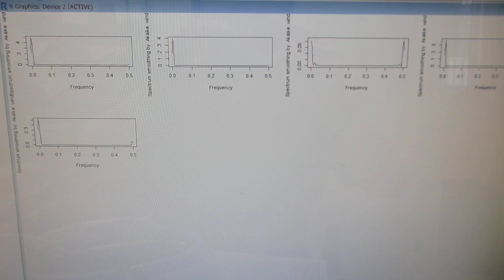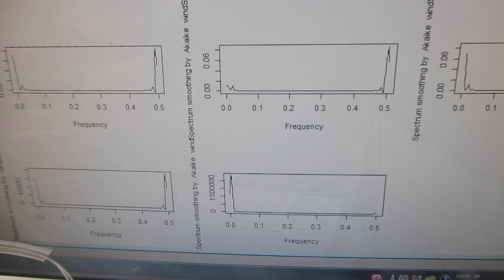超音波洗浄器（４２ｋHz ２６W）に、スイープ発振によるメガヘルツ超音波を追加した超音波制御実験ーー音圧測定・解析・評価に基づいた、超音波制御技術ーー（超音波システム研究所）